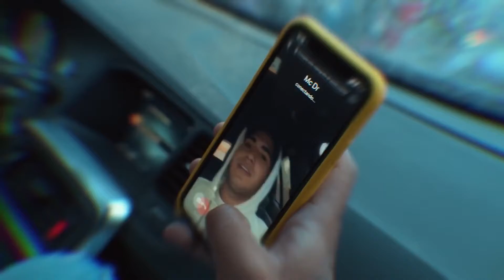MC Lele JP, MC Leozinho ZS e MC DR Giro na Comunidade GR6 Explode DJ Guh Mix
Pra quem gosta de musica boa e estar sempre por dentro das novidades dos cantores , esse é o canal galera 🔊🎶

🔥Gn Music Play 🔥
Varias Playlist musicais
de vários ritmos...

Sertanejas mais tocadas 🔊
Funk as mais tocadas 🔊
Hip -hop Americano 🔊
Hip-hop brasileiro 🔊
Reggaeton🔊
Pagode 🔊
As mais tocadas nos 🇺🇸
As mais tocadas no 🇧🇷
Pisadinha 🔊
Eletrônicas 🔊

Vídeos novos todo dia galera 🔊🎶🎶💥🔥🔥🔥🔥🎶⚠